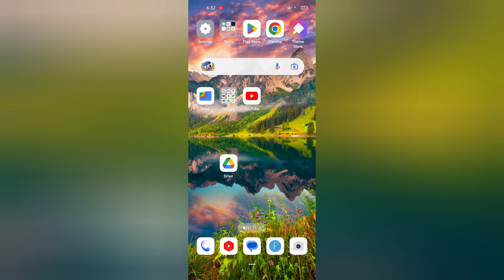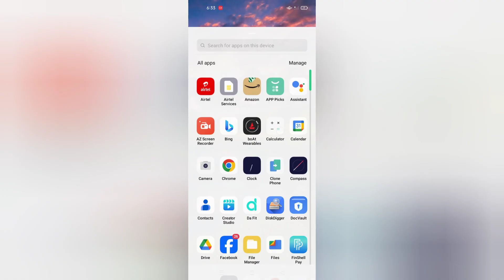Oppo A3 Pro 5g call recording kaise kare, how to enable auto call recording in oppo, call recording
Oppo A3 Pro 5g call recording kaise kare, how to enable auto call recording in oppo, call recording settings